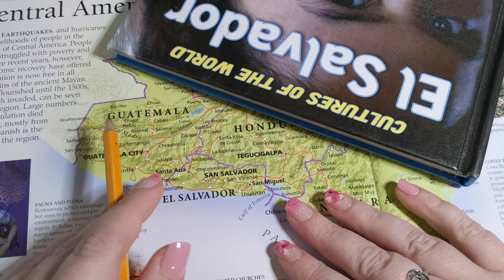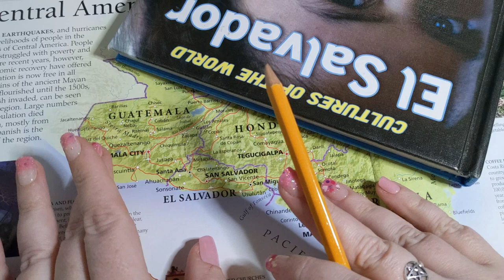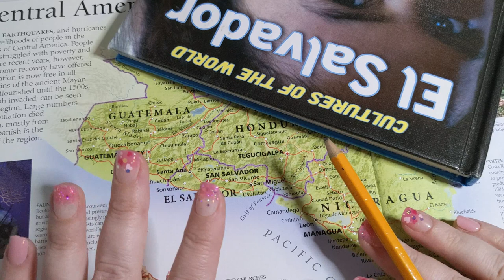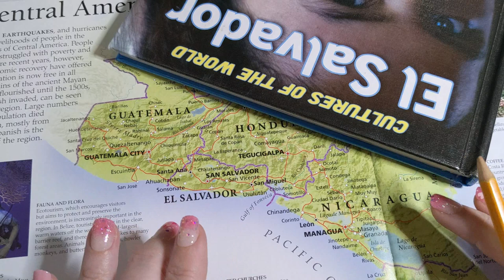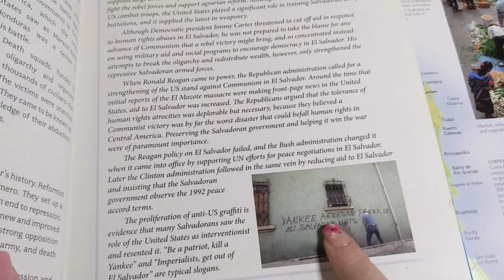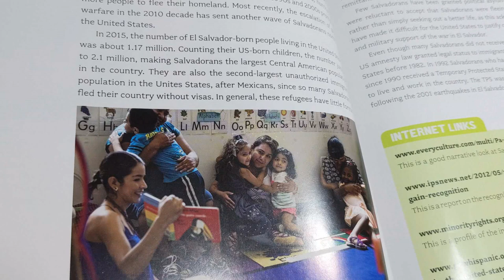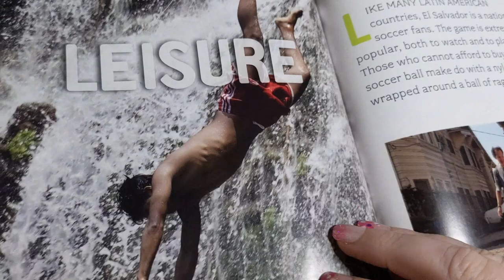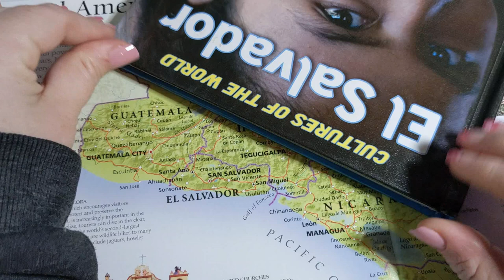ASMR ~ El Salvador History & Geography ~ Soft Spoken Map Pointing Page Turning